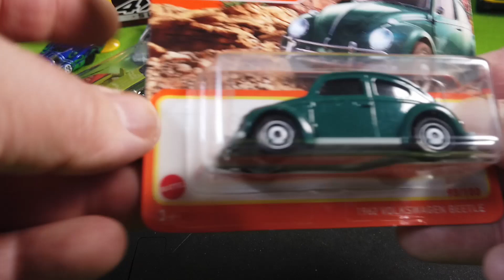New cars: Porsche 911 GT3 RS and Suzuki Jimny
In this episode we present the Porsche 911 GT3 RS and the Suzuki Jimny by Majorette, the Jeep Cherokee by Hot Wheels and the classic VW Beetle by Matchbox.